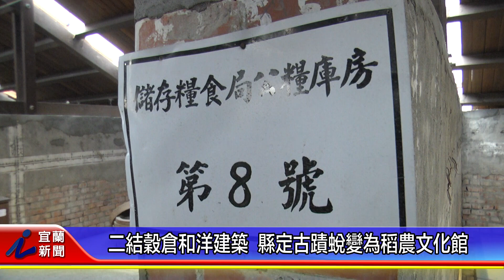二結穀倉和洋建築 縣定古蹟蛻變為稻農文化館